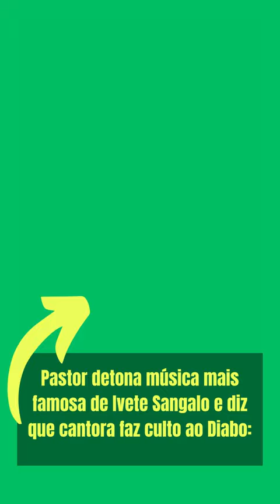Pastor detona música mais famosa de Ivete Sangalo e diz que cantora faz culto ao Diabo.